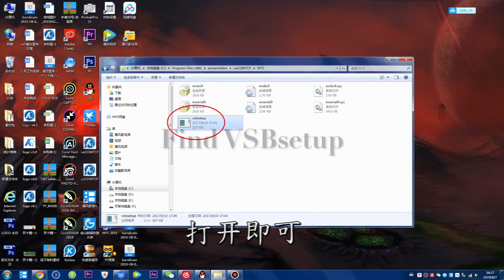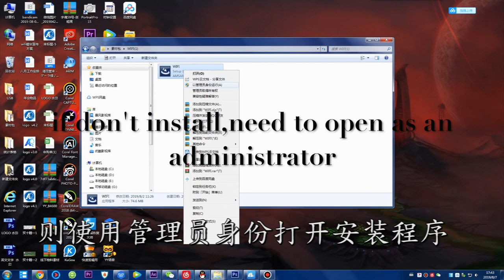AMSAMOTION WIFI Wireless Programming Adapter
LAN version: suitable for on-site wireless debugging (module itself launches WIFI  no need on-site network), distance usually within 20meters in open space then plc will take good signal.

Remote version: suitable for on-site or cross-regional connection wireless debugging, avoiding business trips.  The adapter will automatically connect to your wifi or mobile phone personal hotspot, so you can access the PLC remotely anywhere without distance limits

After establishing the connection, use the software that we provided to convert to the serial port (COM port). Select this corresponding COM port in the programming software or PC software to use just like wired programming cable, can realize programming, debugging, uploading, downloading, forcing, online monitoring, etc.